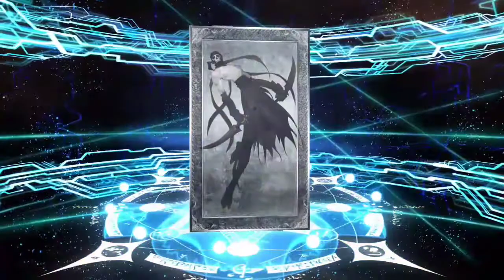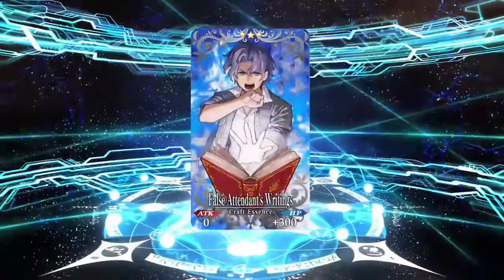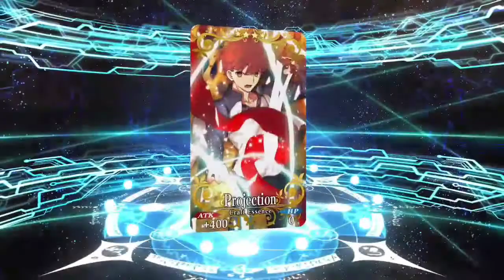Fate/Grand Order - New Orleans 10x Summon + 5 Tickets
Tried my luck with more summons. Will I get anything good?

~Our Channels~